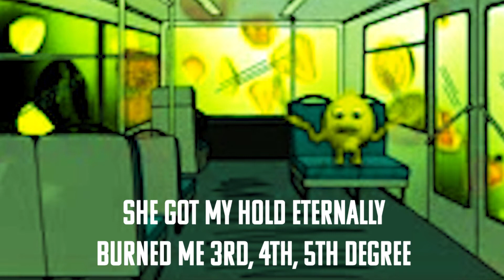HARRY LIME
⚠ WARNING ⚠
Some effects and visuals may not be suitable for those that suffer from cringe. hiphop